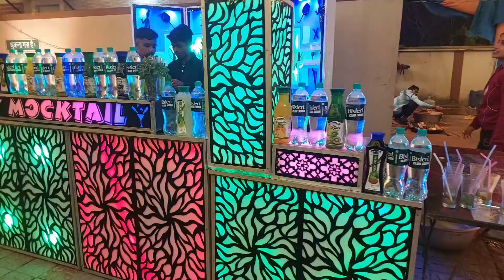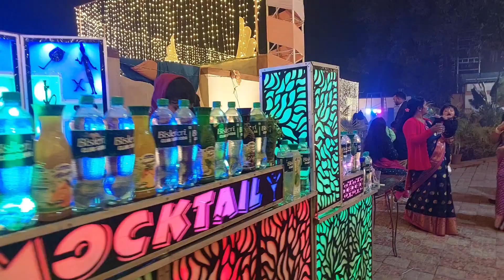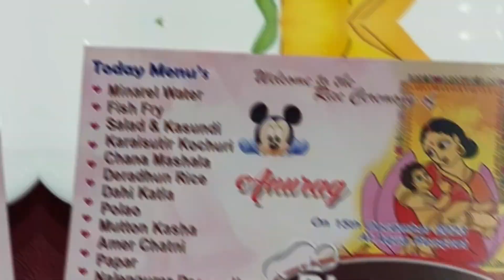অনুরাগের মুখে ভাতে কাদের সাথে দেখা হলো..Mukhe vat.annaprashan ceremony.bengali annaprashan ceremony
best first rice ceremony অনুরাগের মুখে ভাতে কাদের সাথে দেখা হলো..Mukhe vat.annaprashan ceremony.bengali annaprashan ceremony

অন্নপ্রাশনের সাজ, rice ceremony